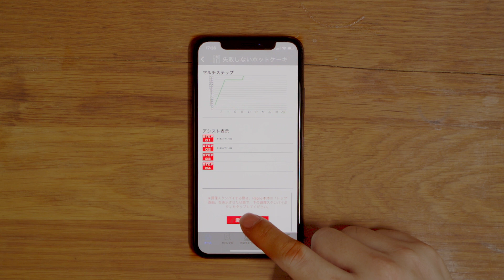Repro Recipe「パンケーキ」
市販のホットケーキミックスを使わず、Reproで作る料理家樋口直哉さんのパンケーキのレシピです。字幕ONで分量・作り方が表示されます。
Reproでの加熱（マルチステップ）は公式アプリに公開されている「失敗しないホットケーキ（RECIPE No.00000098）」を使用します。
誰でも失敗なく、ふっくらしたパンケーキをお手軽に。ぜひチャレンジしてみてください。
（分 量）
材料
薄力粉　100g
砂糖　　15g
ベーキングパウダー　6g
塩　　　1.5g
牛乳　　120ml
卵　　　1個
溶かしバター　30g
レシピの詳細は料理家樋口直哉さんのnote記事をごらんください。